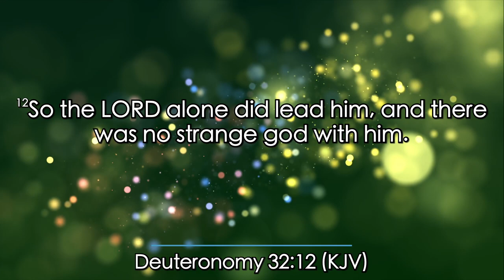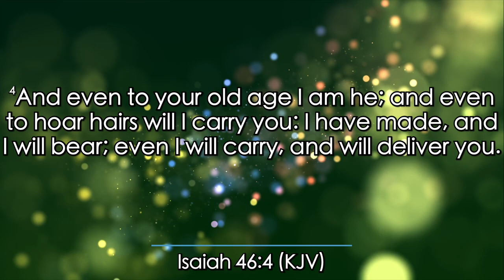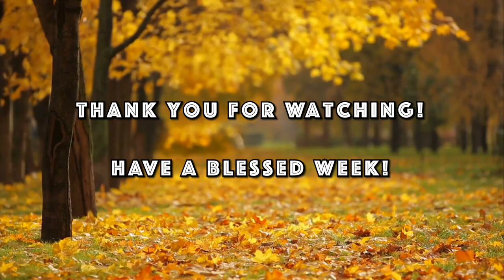Understanding the times